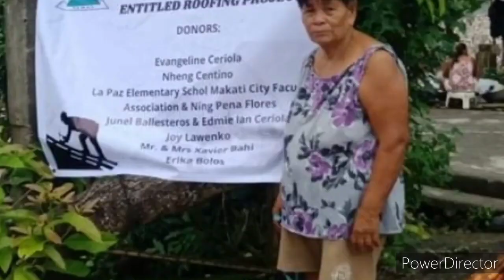KADONGDAY [ KASUROG NA TUNAY ] SOUNDSTRACT ] COMPOSED BY PAPA FRANZ VLOG ]